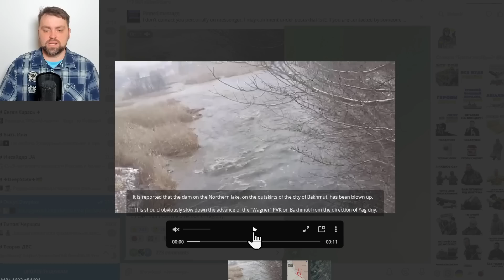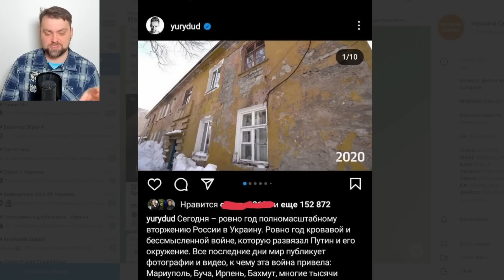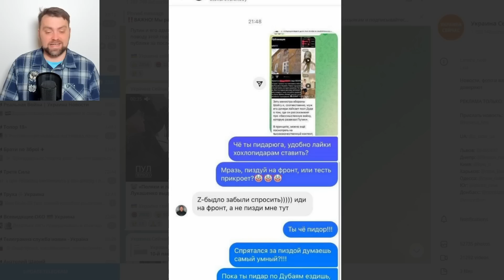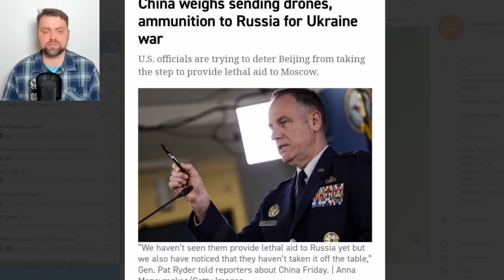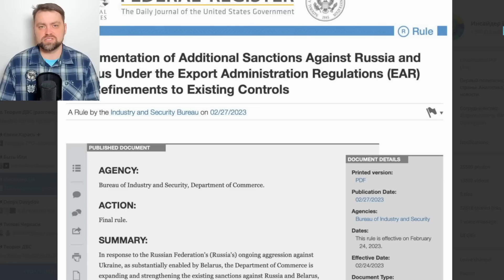Update from Ukraine | Ruzzian Forces were cut from Bakhmut on the north